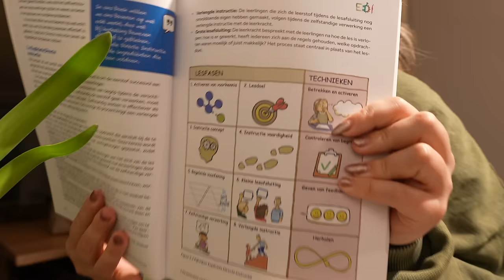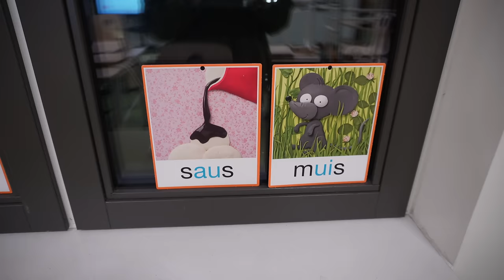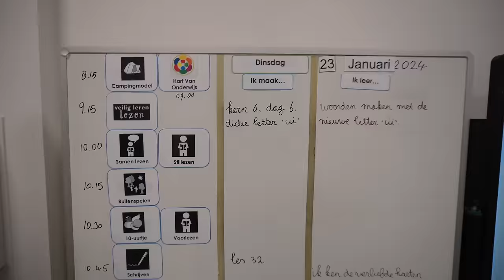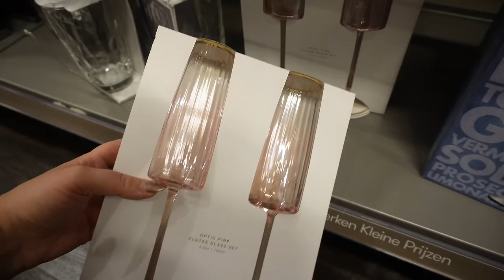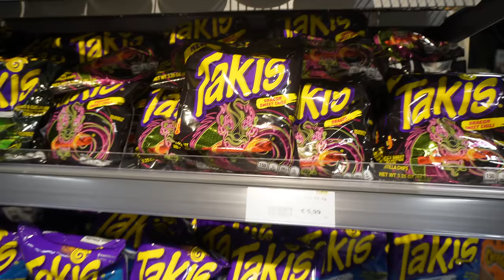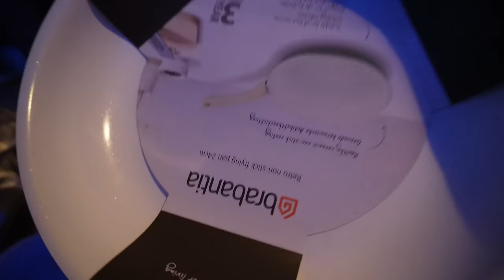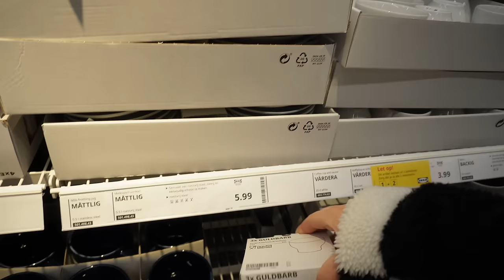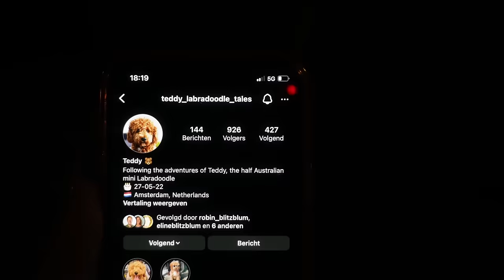9 WEKEN BIJ MIJN OUDERS WONEN, SHOPPEN VOOR MIJN NIEUWE HUIS & LESBEZOEK IN GROEP 3 | WEEKVLOG 257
Mijn relatie is voorbij. Ik ben vrijgezel, woon weer even bij mijn ouders voor 9 weken en krijg daarna de sleutel van mijn eigen huisje. In deze vlog deel ik veel over mijn nieuwe baan als juf van groep 3, krijg ik mijn eerste lesbezoek in groep 3 en vertel ik hoe dit ging, vertel ik op welke school ik werk, spreek ik na 4.5 jaar af met mijn voormalige beste vriendin, neem ik afscheid van Teddy, ga ik veel shoppen voor mijn nieuwe huisje bij tkmaxx & ikea en ga ik op babybezoek bij mijn eerste vriendin die mama is geworden!

• APPARATUUR ETC. •
Thuis: Sony ZV-E1 + Sony FE 16-35mm F/4.0 G PZ.
Vlogs: Sony ZV-E10 + Sony E 16-50mm F/3.5-5.6 OSS.
Edit: iMovie.
Animaties: Canva.
Thumbnails: Picmonkey.